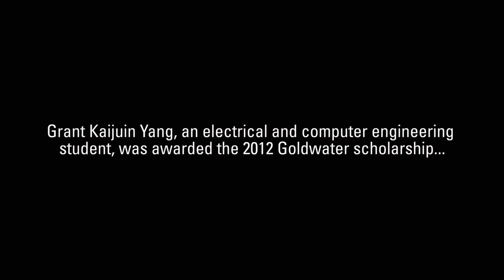2012 Goldwater Scholarship Surprise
David Williams, Dean of The Ohio State College of Engineering and David Tomasko, Associate Dean, surprise Grant Yang, undergraduate in electrical and computer science, with the news that he has won the 2012 Goldwater Scholarship.